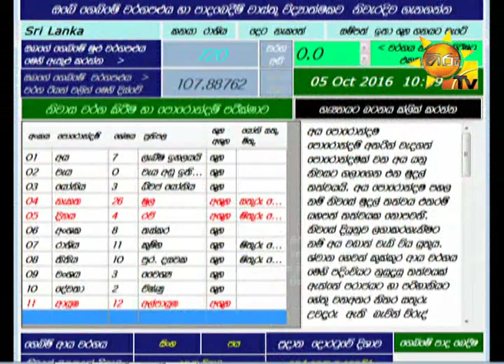Hiru TV Morning Show EP 1082 | 2016-10-05